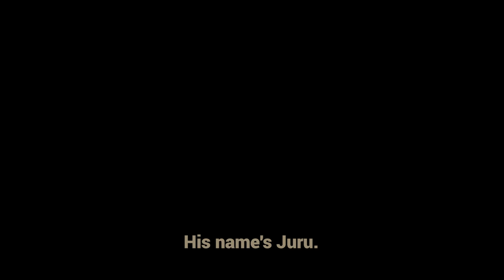Jaguar on a 2-day hunt and gets a huge reward!